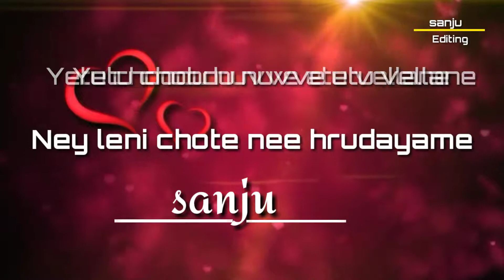Emai poyaave..nee vente nenunte// Love sad // New WhatsApp status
Yetu choodu nuvve etu vellane
Ney leni chote nee hrudayame
Nuv leni kala kooda raane raade
Kalalaaga nuvu maarakey..
Maranaanni aapeti varame neeve
Virahaala vishameeyake..

Emai poyaave..nee vente nenunte..
Emai potaane..nuvvantu lekunte..
New WhatsApp status sad 2019 love love failure love failure love failure love love love love love love sad song